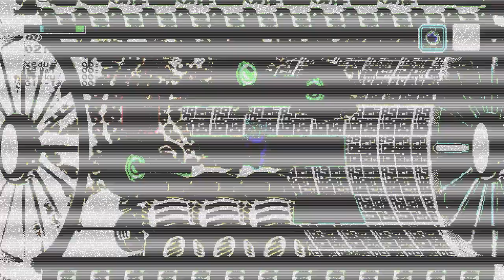Axiom Verge - Speedrunner Victory Lap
Here's my time in speed run mode for the Platinum!  This game was a lot more challenging than AV2, but with more cumbersome exploration.  That finalboss is epic though!!